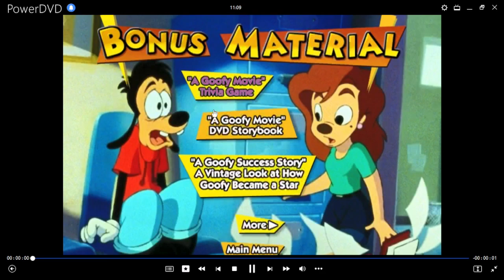Goofy La Película DVD Menu 2004 en inglés, español y portugués